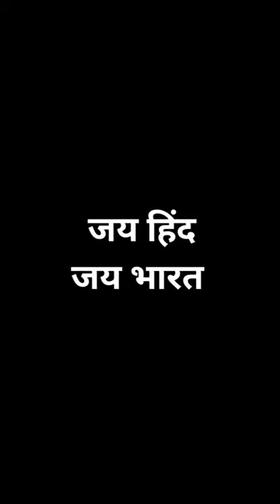इन भईया का 4 मिनट में बिक गया सारा सामान 😳 Viral Video